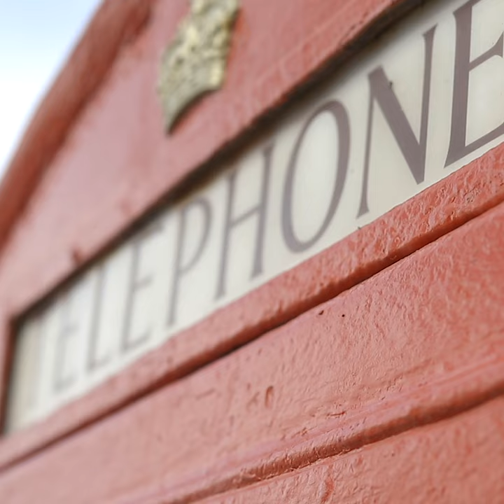Finding the phone box from Local Hero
In our new episode - out now - Matthew and Fiona Soe Paing end up in the Aberdeenshire fishing village of Pennan, where the film “Local Hero” was shot. It is one of Matthew’s all-time favourites, so when he stumbles across the iconic red phone box used in the film, he gets very over-excited!